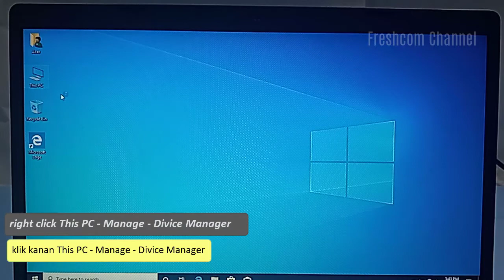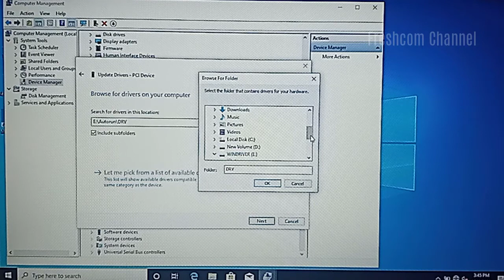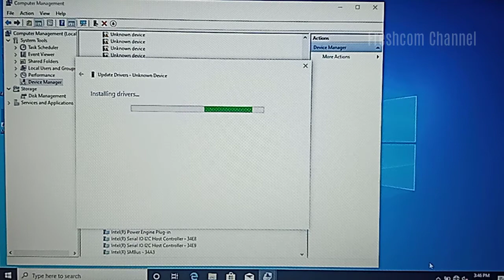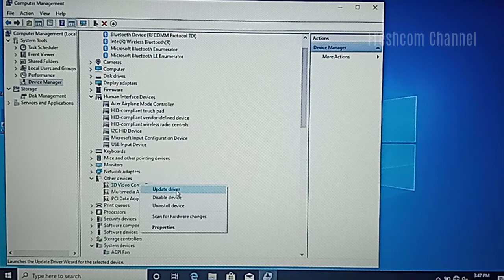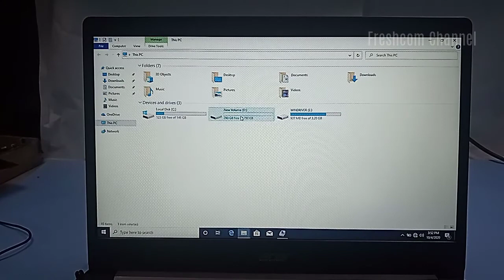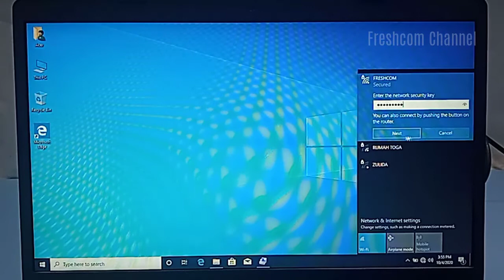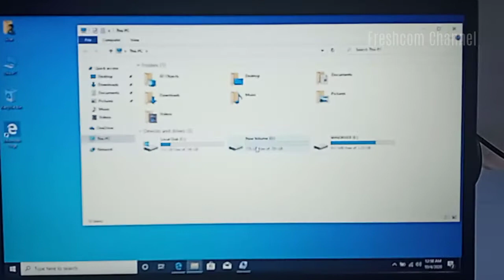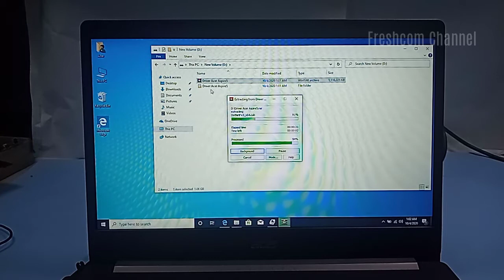Install Driver Acer Aspire 5 | After Windows Installed | Secure Laptop Drivers from virus attacks